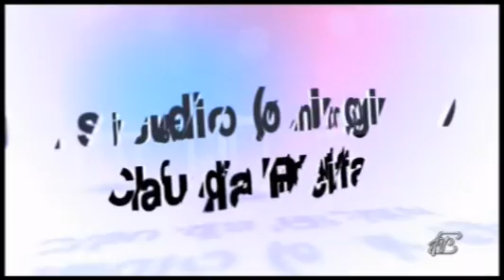Angoli 17/02/2014: Richard Lindgren - Cantautore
Appuntamento con la musica
Richard Lindgren - Cantautore